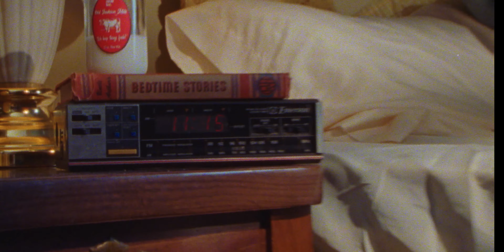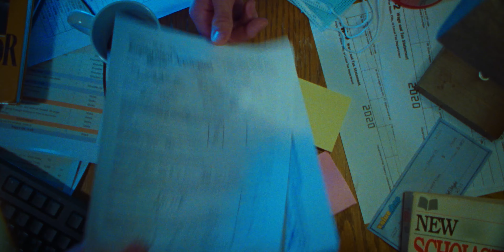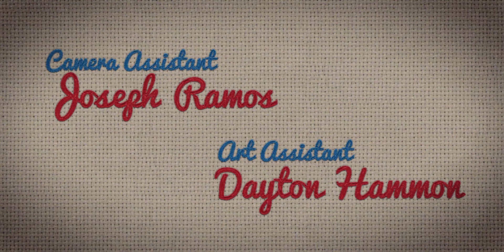Strawberry Milk ┃ a COVID-19 Bedtime Story by Brennan Huizinga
A man with a facial deformity on the lower half of his face is given new life in the masked world of the COVID-19 pandemic.